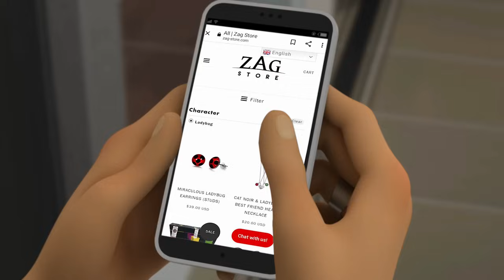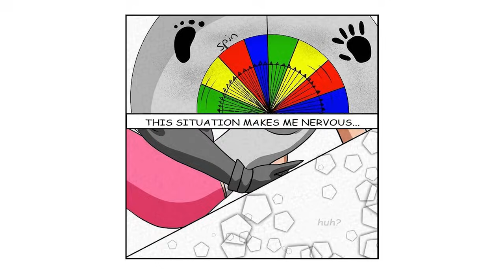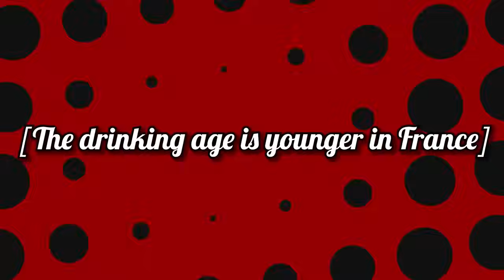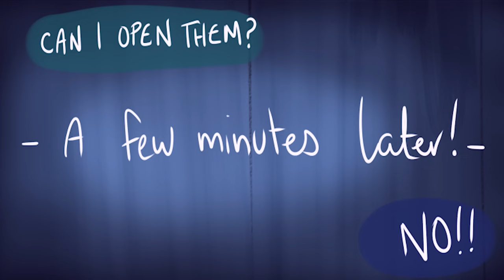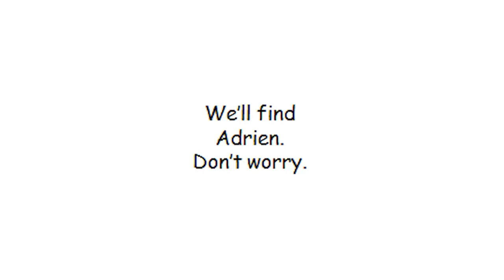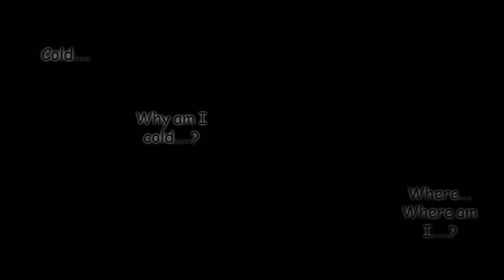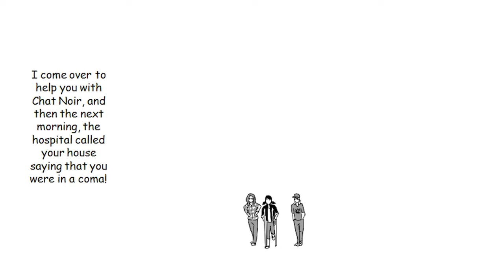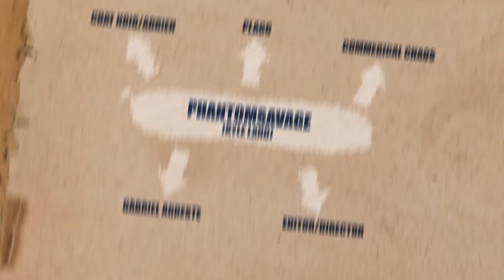【BEST OF MARICHAT】- 1 HOUR OF MIRACULOUS LADYBUG COMICS | PHANTOMSAVAGE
Surprise, Marichat fans! I decided to comb through my comic dub collection an assemble all the Marichat comics I've done into one video!

All the artists and all the comics in this video can be found in my Comic Dub playlist

ALL COMICS WERE DUBBED WITH PERMISSION BY THEIR RESPECTIVE ARTISTS

00:00 Vograce Sponsorship
03:07 Adrien Knows
03:47 Taste the Roses
04:21 Hand on Red
05:00 Adrien Eats
05:31 Croissant Caper
06:06 Flirt or Fail
06:54 Red Dot
07:34 Akuma Alert
08:06 Kwami Catch
14:35 True Identity
15:02 Operation Friend
15:25 Better than Friends
16:05 The Ladyblog
17:05 A Smile
17:53 Dumbest Reveal
18:19 What is Love
27:51 Cookie Thief
28:20 Tricked Treat
29:21 Costume Party
30:39 Hot Cocoa
30:52 Christmas Sweater
33:42 High Ground
34:33 Mari Chat
34:59 A Little Drink
35:45 Girlfriend
36:39 Chat has an idea
37:11 Chat Blanc
38:16 Bound Together
39:32 Call me Princess
40:15 Valentine's Noodles
40:42 Furry Situation

Super special thanks to my long time friend and voice acting companion, Heidi Tabing, whom without none of these dubs would be possible.

Be sure to check out and buy her books as well!:

Additional thanks to Redasatomato (Jane Redd), Phia, Philsterman10 (Phillip Joseph Avalos), Belsheber Rusape, and many others whom also lended me their tremendous voice acting talents in the dubs throughout this video and continuing projects on my channel.

Merry Christmas!!!